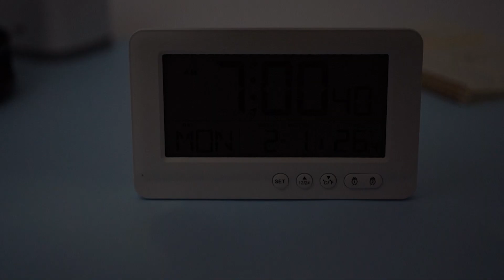JOYKO - Alarm Clock ALCL-607D